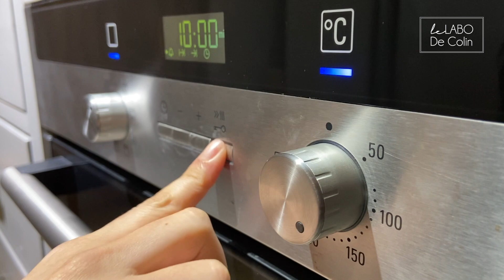초콜릿 에끌레어 만들기 🍫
안녕하세요, 콜린입니다 🙂
이 작은 채널을 100명으로 채워주신 구독자 여러분께 먼저 감사의 인사를 올립니다. 앞으로도 열심히 하겠습니다.
오늘은 디플로마트 크림을 넣은 초콜릿 에끌레어 레시피를 알려드릴께요.

🎀자막: 더 자세한 레시피를 보고 싶으시다면, 자막을 켜 주세요.

 ✯ 재료:

[01.슈 반죽]

- 우유: 60g
- 물: 60g
- 버터: 50g
- 설탕: 15g
- 소금: 2g
- 박력분: 70g
- 달걀: 100g
- 슈가파우더 - (소량)

[02.디플로마트 크림]

- 우유: 104g
- 박력분: 10g
- 노른자: 37g
- 바닐라 익스트렉 - (소량)
- 설탕: 32g
- 생크림: 166g

[03.데코]

- 코팅 초콜릿: 100g

✯ 깍지: 에끌레어용 별깍지 (지름: 약 1.2cm).

제 영상은 유튜브에만 업로드 되고 있습니다.

++ 글꼴 / font: 이 영상은 아모레퍼시픽의 아리따 돋움, 부리 글꼴을 사용하여 디자인 되었습니다.
이 영상은 Lauren Thompson의 champagne & limousines 글꼴을 사용하여 디자인 되었습니다.
Champagne & limousines by Lauren Thompson.

++ 음악 / musique / music : 이 영상은 평범한 피아니스트의 평범한 피아니스트 음악을 사용하여 디자인 되었습니다.
Ordinary Pianists by Ordinary Pianists.